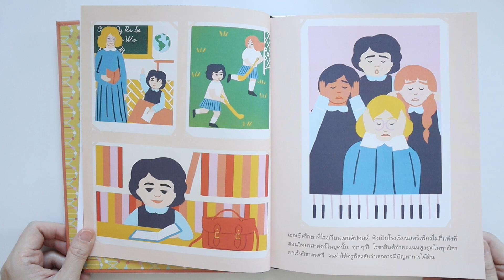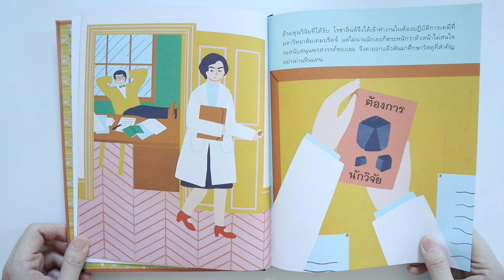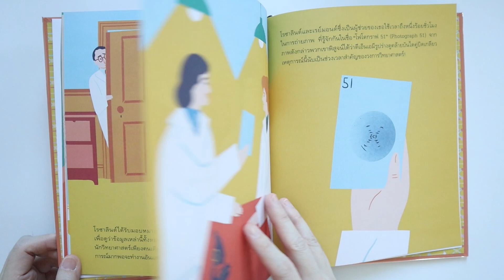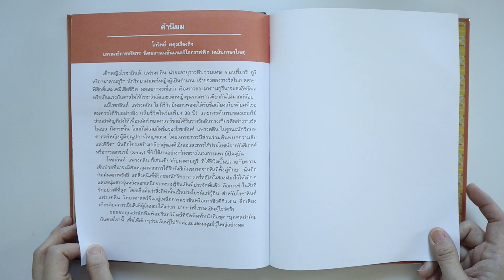โรซาลิน แฟรงคลิน | บุคคลบันดาลใจ | รีวิวหนังสือเด็ก EP. 715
เรื่องราวของนักวิทยาศาสตร์ระดับโลก ที่สามารถถ่ายภาพ DNA ได้เป็นคนแรก
และนำไปสู่การพัฒนาวงการวิทยาศาสตร์อีกหลายอย่าง
เรื่องราวประวัติโดยย่อของเธอจะเป็นอย่างไร ไปดูรีวิวกันเลย

Page คุณแม่ลูก 2 ที่ไม่สามารถหยุดซื้อหนังสือเข้าบ้านได้ จนหนังสือเต็มบ้าน และอยากแบ่งปันให้เพื่อนๆ ได้เห็นหนังสือก่อนตัดสินใจซื้อ เวลา shop online จะได้เห็นหนังสือแค่บ้างหน้า เวลาไปซื้อที่ร้านหนังสือ ก็ไม่ได้โปรโมชั่นลดราคา เลยอยากรีวิวหนังสือ ที่ดี และสนุกแนะนำให้คุณพ่อคุณแม่